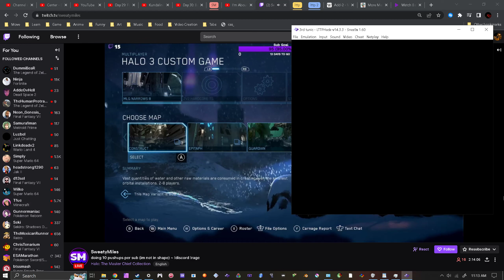Zelda: ALTTP - Scrap Practice 12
chill practice, was going to be more serious and focused. but been trying to use a mixture of both depending on my mood and energy levels